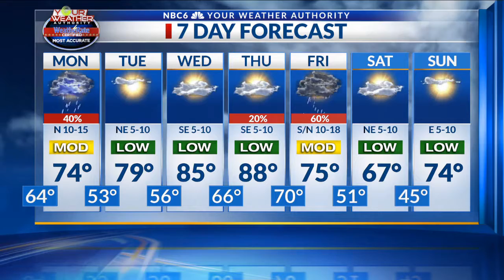ArkLaTex Homepage Sunday Evening Forecast 10-6